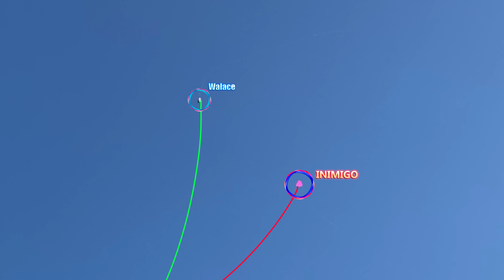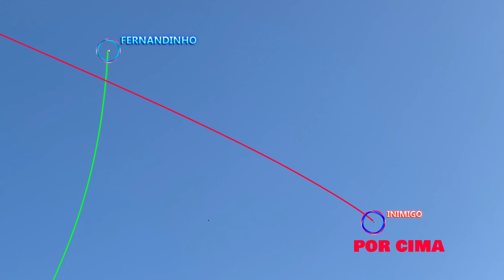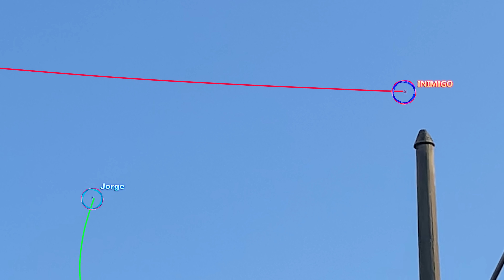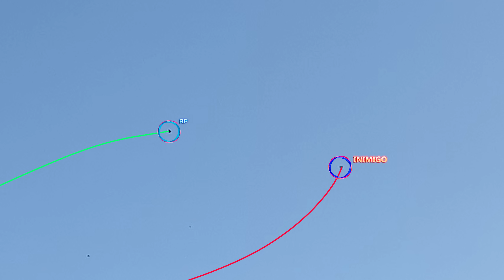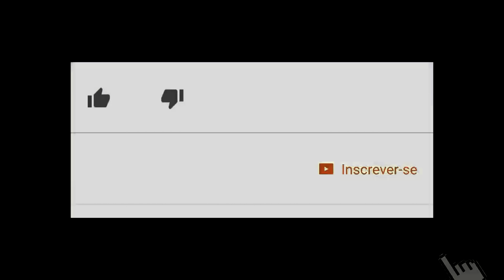CORTOU e APAROU o PIPÃO - Relos ISOLADOS na Água Santa terra do britt isolado